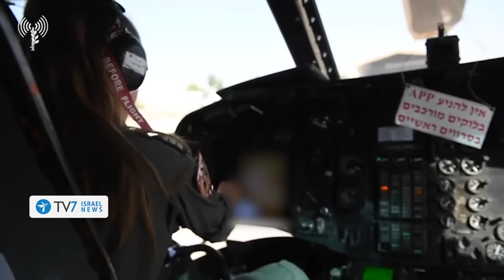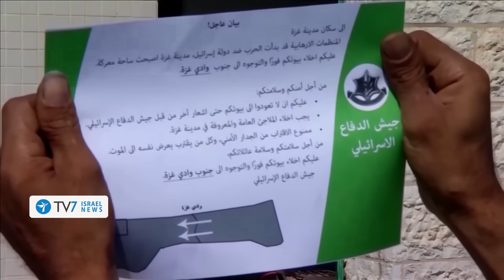Israel-Hamas war pause takes hold; Hostages freed after 49 days in captivity - TV7 Israel News 24.11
1) A tense pause has taken hold since seven fifteen this morning, with a first installment of Israeli hostages, including thirteen women and children, arriving in Israel after 49 days in Palestinian captivity.
2) The IDF reaffirms its commitment to launch the second stage of the war against Hamas in Gaza – following the culmination of the four-day’ pause.
3) Israeli Prime Minister Benjamin Netanyahu went Western leaders that unless Israel wins its war against the Iranian-led Axis – ‘Europe will be next.’